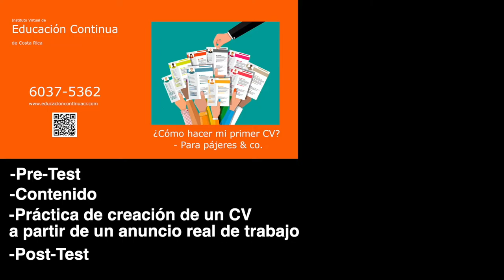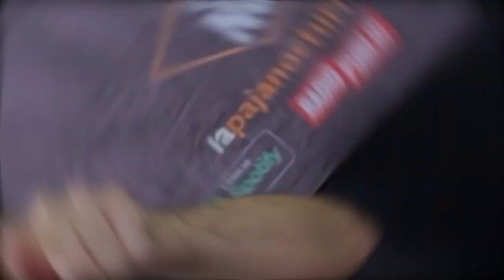Pajilla 84 - Día Del Retrete Con Pablo Macabro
En esta Pajilla, se analiza la irónica coincidencia que el Día Internacional Del Hombre coincida con la celebración de un elemento indispensable del cuarto de baño.

QuédateEnCasa y ordena tu carne, pollo, pescado y embutidos con Carnes Don Tomás. Ordena enviando un mensaje al 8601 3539 y utiliza el código “SOY PAJERO” par obtener el envío a domicilio Gratis.